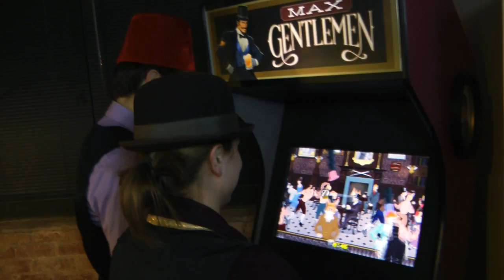Max Gentlemen Short Trailer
Out now for iOS, Android and Steam (PC, Mac, Linux)

Max Gentlemen is an arcade-style extreme manners simulator about stacking hats, inspired by a spam email (for penis pills).